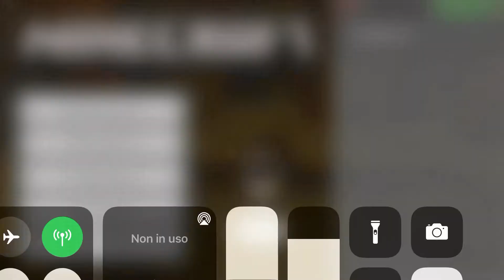It: pennywise horror capitolo uno parte 1